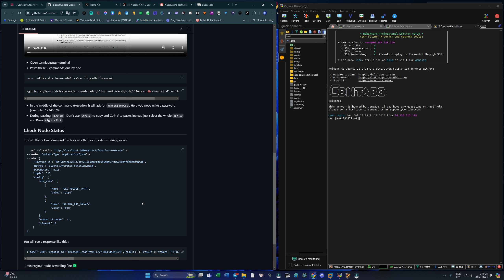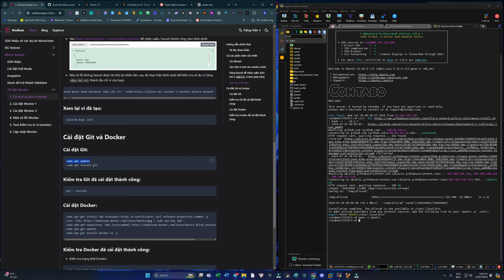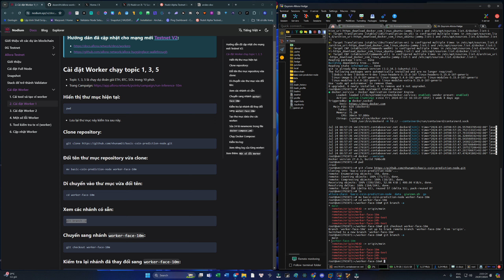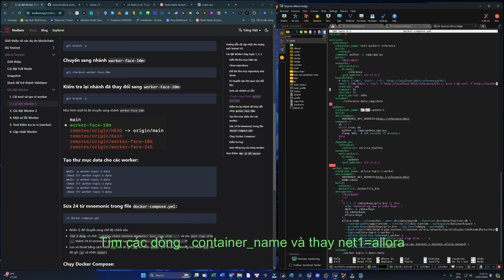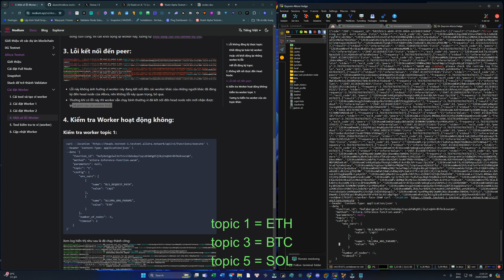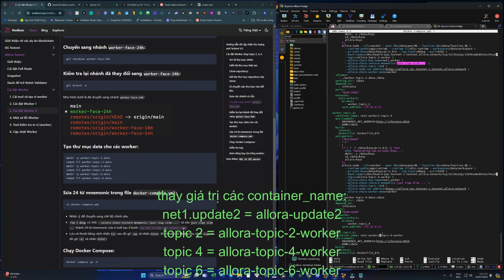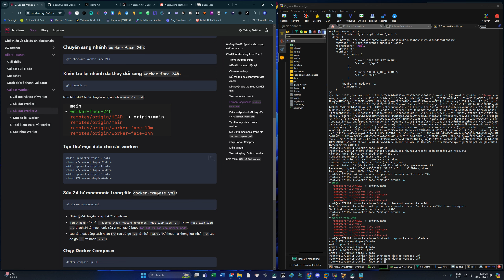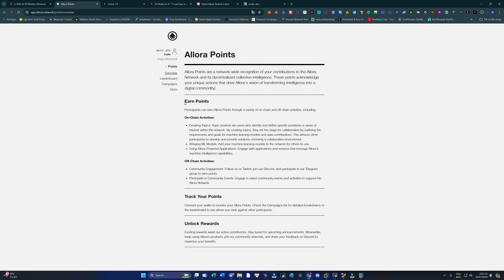Allora Worker node: Cài đặt node với đầy đủ 6 topic ETH BTC SOL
Rất đơn giản anh em triển nhé:
Trong ví phải có token mới chạy worker vì thế các bạn tranh thủ faucet nhé.